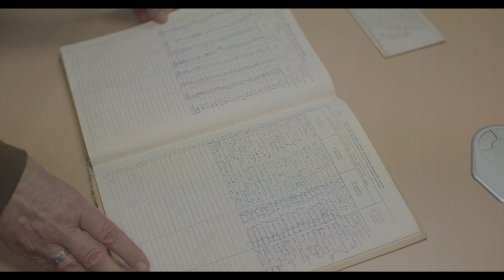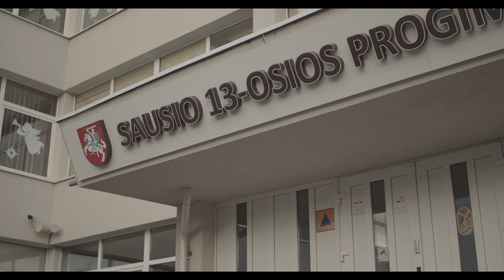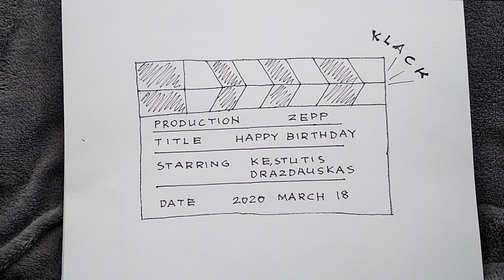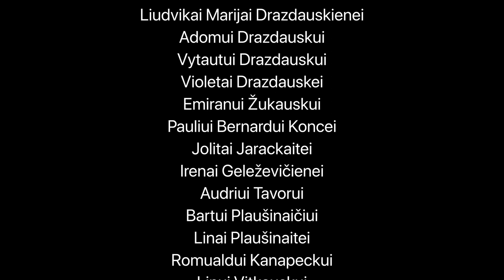Drozdas the movie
A movie for my dads 50th birthday :)
Documentary about Kęstutis Drazdauskas